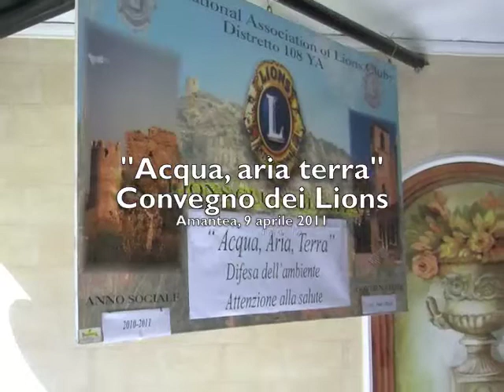Amantea, convegno Lions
Amantea -- Si è discusso di ambiente e salute all'incontro promosso dai Lions di Amantea, Paola, Diamante e Guardia Piemontese alla presenza dell'eurodeputato Mario Pirillo e della parlamentare Angela Napoli, componente della commissione parlamentare antimafia. Ad aprire i lavori Maria Cristina Alfano, presidente dei Lions Club di Amantea. Il convegno ha registrato gli interventi, oltre che di Rodolfo Trotta, (presidente dei Lions di Guardia Piemontese), di Giovanni Malomo, (Diamante), Franco Crispino (Paola) e Comso Covello (Presidente della VI circoscrizione), anche di Egidio De Luca, presidente di Trio Italia Onlus, Ferdinando Laghi, Alfonso Lorelli, e di Michele Repetto, vicegovernatore dei Lions del distretto 108YA.
Un incontro nel corso del quale si è discusso di "acqua, aria e terra" e del rapporto con il territorio, della salvaguardia dell'ambiente e di cosa si può fare per tutelarne le belezze.
Durante gli interventi sono emerse le problematiche non più inquadrabili come specifici per il territorio ma che riguardano le nazioni e l'intero pianeta. Il tema dell'inquinamento è stato sollevato anche dagli studenti dell'Ipsia e dello scientifico di Amantea, della sua globalizzazione e dei molteplici rischi che si corrono a causa della cattiva gestione del territorio.
"La causa principali che hanno determinato lo status di sofferenza ambientale -- è stato ribadito dalla presidente Maria Cristina Alfano - è il vorticoso consumo di energia tradizionale, ormai in fase di esaurimento, che ha violato le regole della natura. Natura "umiliata" che in modo irreversibile si sta riappropriando del dominio causando fenomeni devastanti dei quali l'uomo dovrebbe trarre insegnamento".
Sono state citate le varie patologie dovute ad inquinamento dell'aria, dell'acqua, del suolo: i gravi rischi dovuti alla emissione di onde connesse alle apparecchiature elettriche, elettroniche, telefonia, emittenti, ecc.
Il tema è stato affrontato anche dal punto di vista storico-filosofico con le citazioni del rapporto tra il popoli e l'acqua nelle varie fasi della civiltà umana dalla preistoria ai giorni nostri.